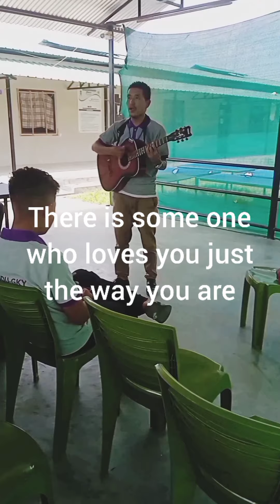DDU-GKY Dimapur Nagaland. (Singing Competition)